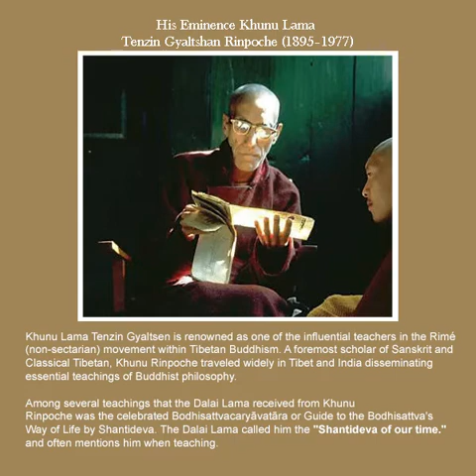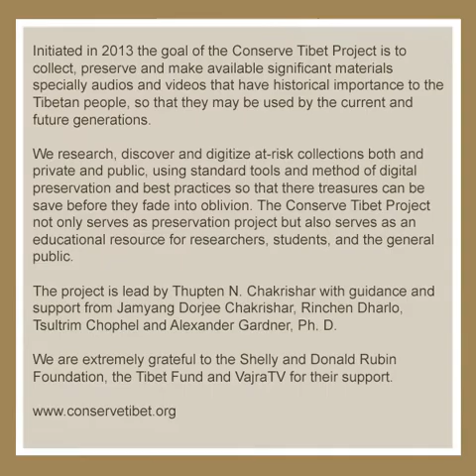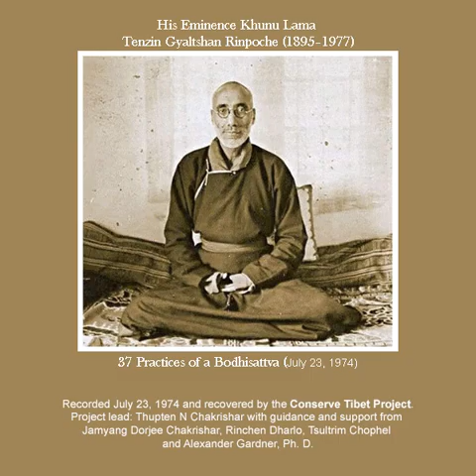Khunu Lama Rinpoche: 37 Practices of Bodhisattva: : Conserve Tibet Project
Conserve Tibet release 1: An extremely rare audio recording of Khunu Lama Rinpoche whom HH the Dalai Lama called the "Shantideva of our time". Rinpoche was the teacher of HH the Dalai Lama and was an extremely influential teacher in the Rime movement of Tibetan Buddhism.
This particular audio clip is one of the only (if not the only) audio recording ever heard of Rinpoche. As part of the Conserve Tibet Project, we saved this treasure in the nick-of-time (it's a long story). Thankful that we have it now and it will remain so.
These rare audios and videos that have historical importance to the Tibetan people were collected and digitally preserved as part of the Conserve Tibet Project in 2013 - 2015 with the help of Thupten Chakrishar, Jamyang Dorjee, Rinchen Dharlo, Tsulrim Chophel, Shelley & Donald Rubin and Alexander Gardner, Ph. D.